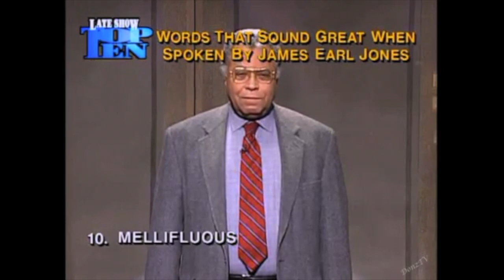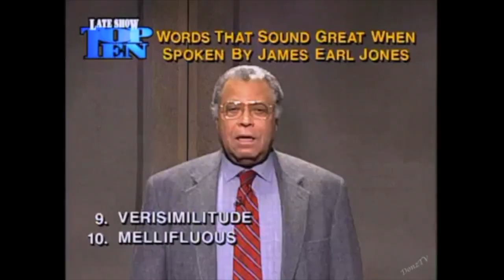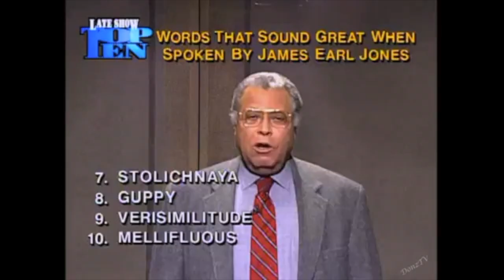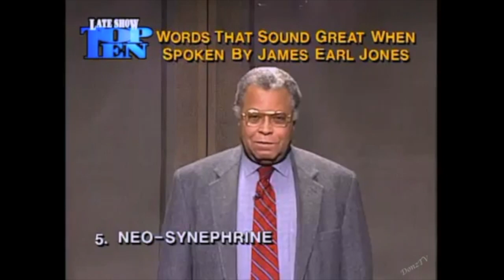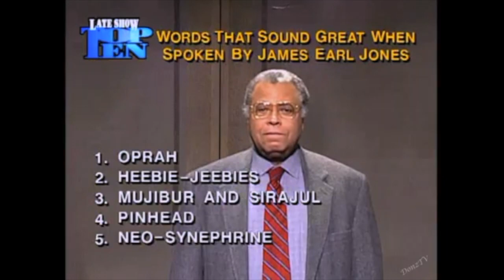The Best of James Earl Jones